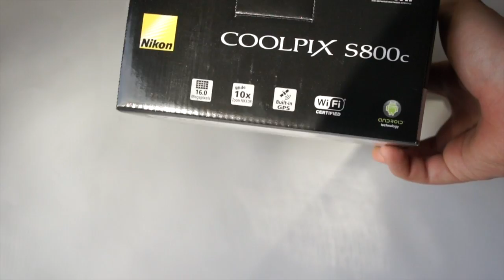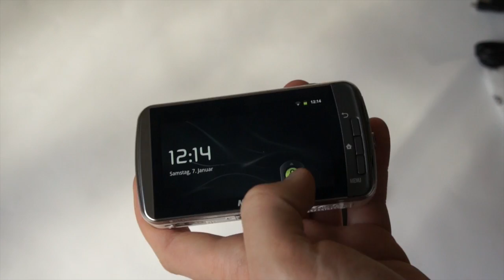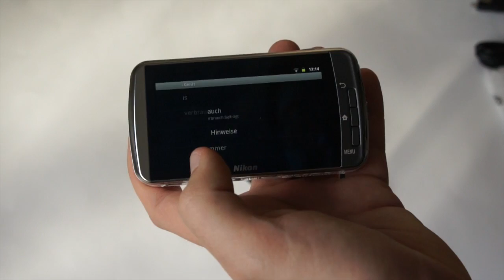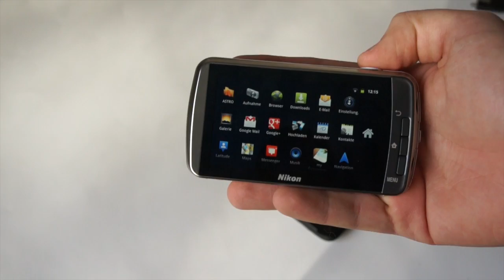Nikon Coolpix S800c: Unboxing & erster Eindruck!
Unser erstes Unboxing und erster Eindruck zur Nikon Coolpix S800c, der ersten Android Kamera!